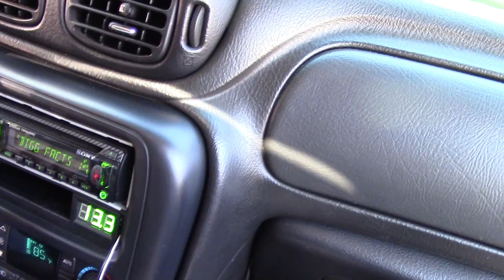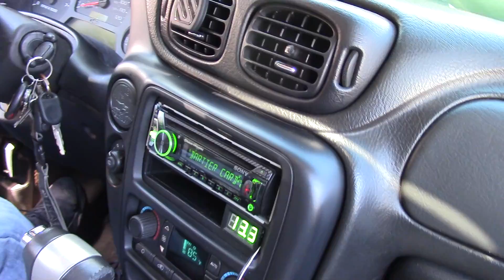4 RESILIENT SOUNDS PLATINUM 12S - LOUD NO WALL!